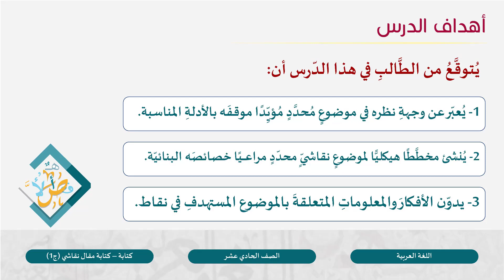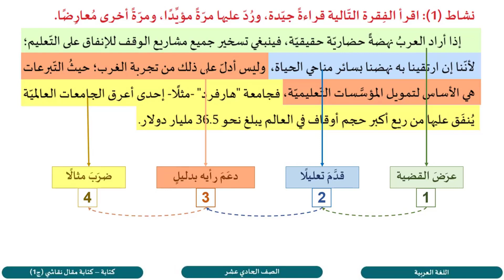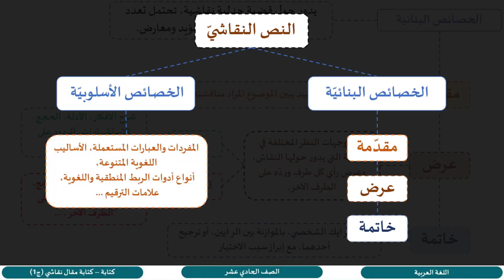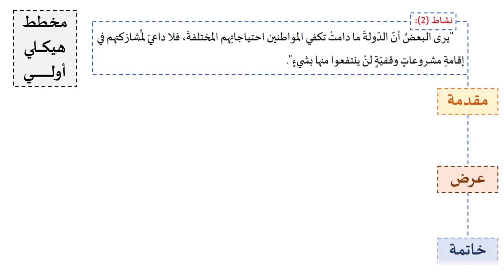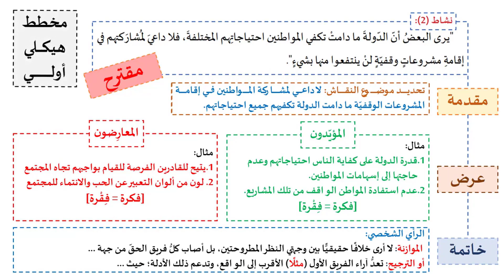الصف الحادي عشر المسار التكنولوجي اللغة العربية كتابة مقال نقاشي ج1